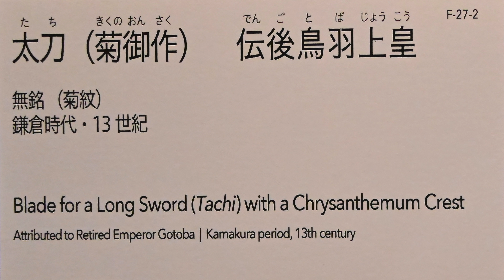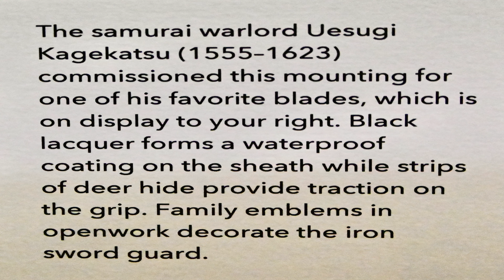日本刀 太刀(菊御作)伝後鳥羽上皇 Emperor Gotoba made Katana.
天皇家の菊の御紋を定めた後鳥羽上皇(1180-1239)は作刀もなされた。